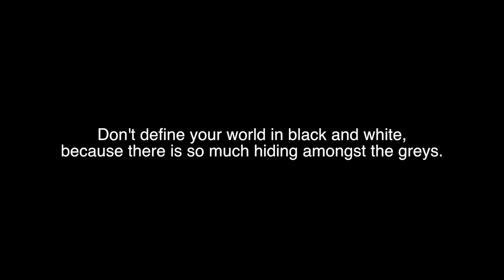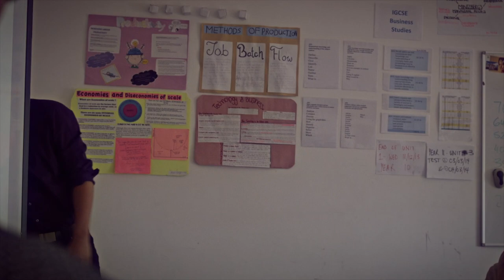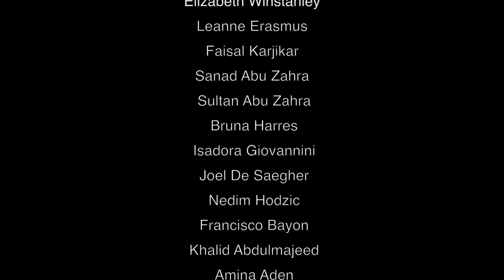The world is NOT black and white - A short film by Naseh Jrab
This is my entry for the "Create & Inspire" competition! The world is not black and white is a short film that deals with the complexity of our life. That their is no certain answer or no specific genre.

"If you were married and your husband/wife cheated on you, would you leave straight away?" watch this short film to know the answer!

This short film was shot entirely on the Blackmagic Pocket Cinema Camera, with the Voigtlander, Nokton 25mm f/0.95.
Shot in ProRes.

Produced by: One Bird Studios

Narrated by: Thomas Hughes

Duration: 4 minutes

Format: Digital

Special thanks

Elizabeth Winstanley
Leanne Erasmus
Faisal Karjikar
Sanad Abu Zahra
Sultan Abu Zahra
Bruna Harres
Isadora Giovannini
Joel De Saegher
Nedim Hodzic
Francisco Bayon
Khalid Abdulmajeed
Amina Aden
Anwar Mohammad Ali
Regina Gonzalez
Giuliana Medinaceli
Rachel Double
Mohammad Al-Sulaiti
Zaid Mohammad
Ana Fuente Fuentes
Josip Ivić
Ivana Lindley
Shemal

Got a facebook? Why not like One Bird Studios?

Got a twitter? You're probably already following us, but I'll just leave this